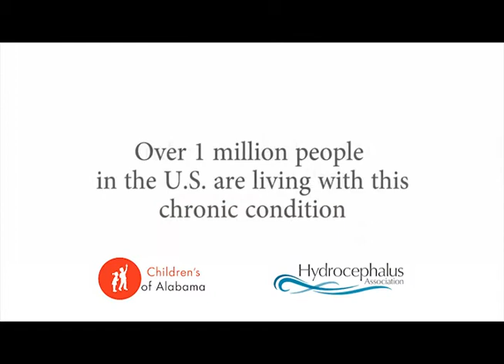Birmingham Hydrocephalus Walk 2012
The local ABC 33/40 news station in Birmingham, Alabama, aired a public service announcement hosted by Charles Daniel, meteorologist for the 5th Annual Birmingham Hydrocephalus WALK scheduled for Sunday, November 11, 2012.